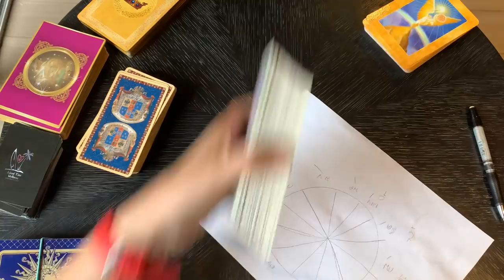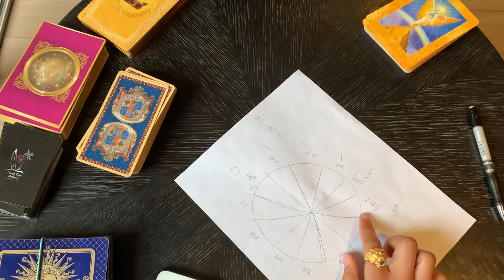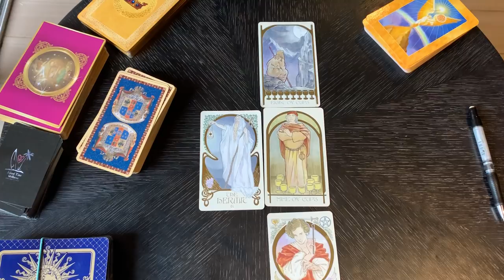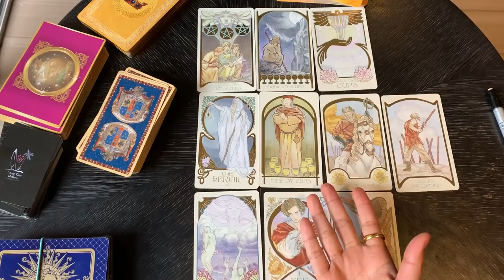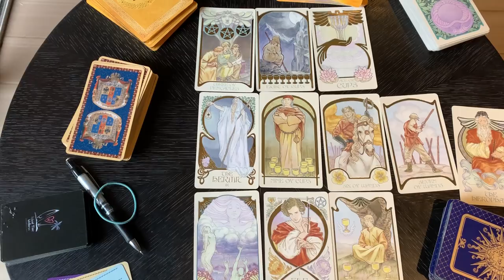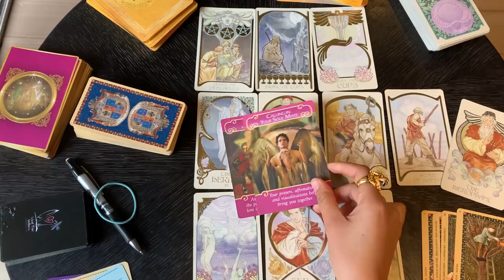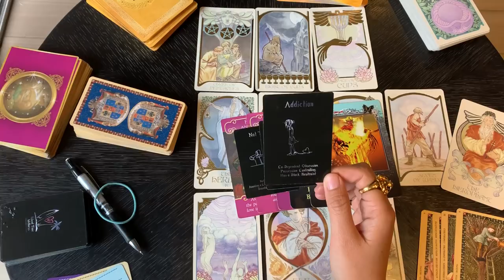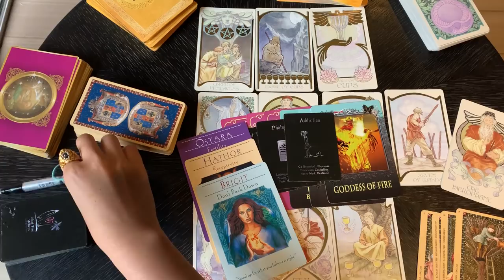ดูดวงราศีกันย์ เดือนกุมภาพันธ์ 2563 ได้งานใหม่ หุ่นดีขึ้น แฟนเก่ากลับมา ระวังทะเลาะกับบุตร